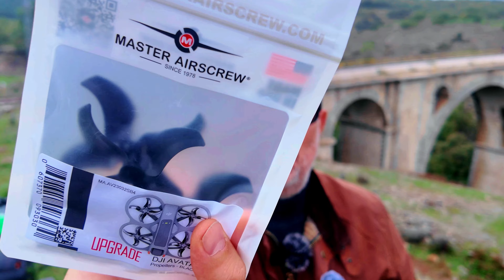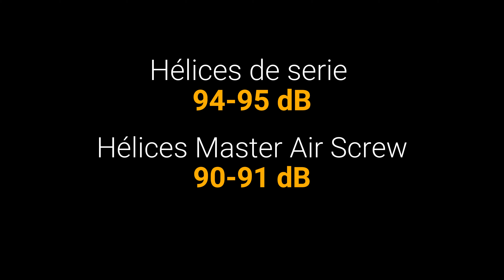DJI AVATA 2 | Hélices Air MasterScrew PRUEBA DE VELOCIDAD ¡102,5 Km/h!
Probamos las Hélices Air MasterScrew para el DJI Avata 2.

🔗 Enlace de compra:

En nuestras pruebas pudimos comprobar que suenan un poco menos y sobre todo que lo hace en una frecuencia menos molesta que las hélices originales.

Las Air MasterScrew para el DJI Avata 2, es uno de esos accesorios que se van a quedar en mi dron, porque te da un poquito más de lo que trae de serie el DJI Avata 2 y el precio es asumible.